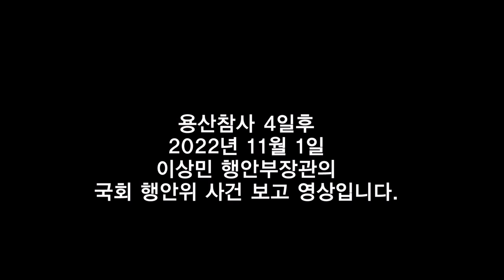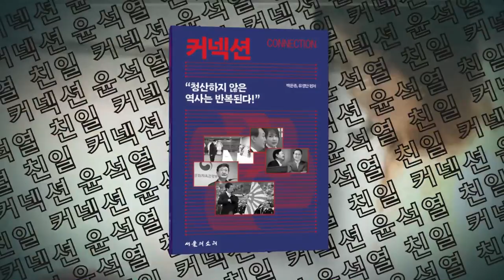이상민 '용산참사' 사건 보고 - 사고가 났을 때도, 사고 이후에도... 장관은 책임도 할 일도 없었다.